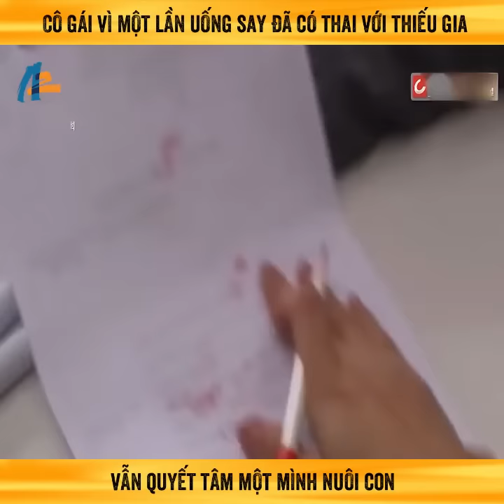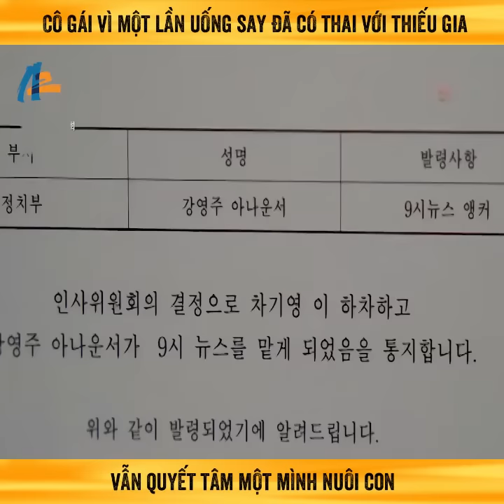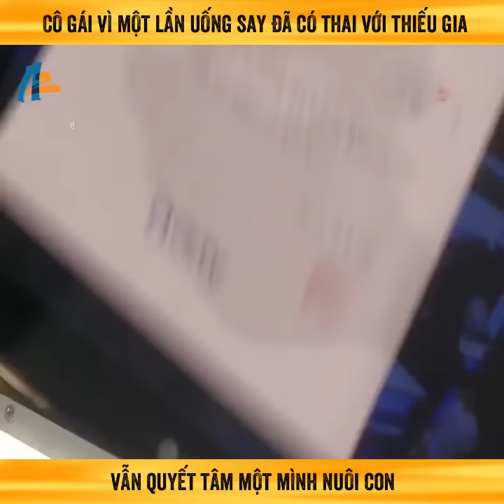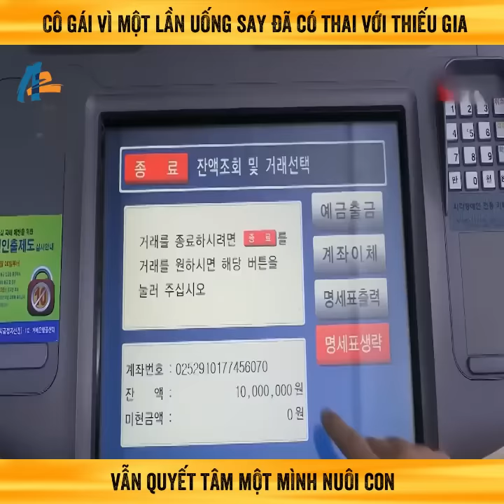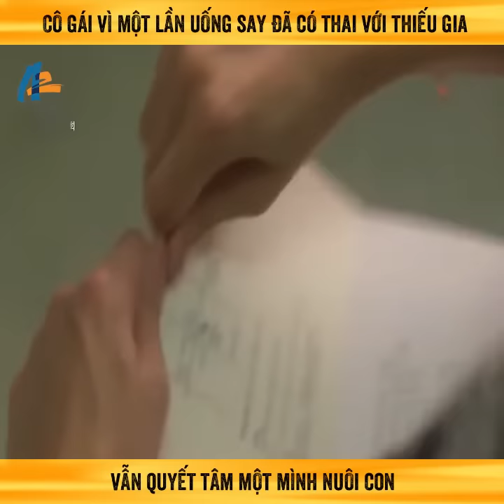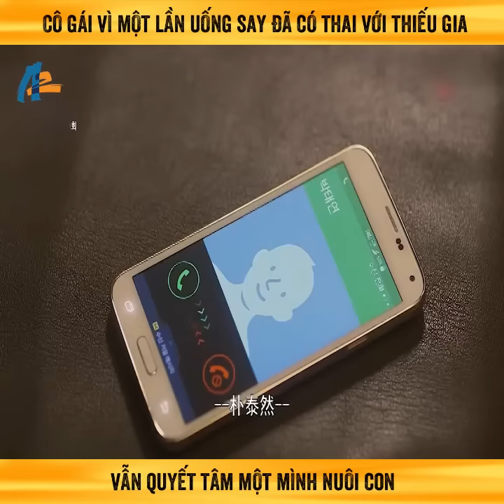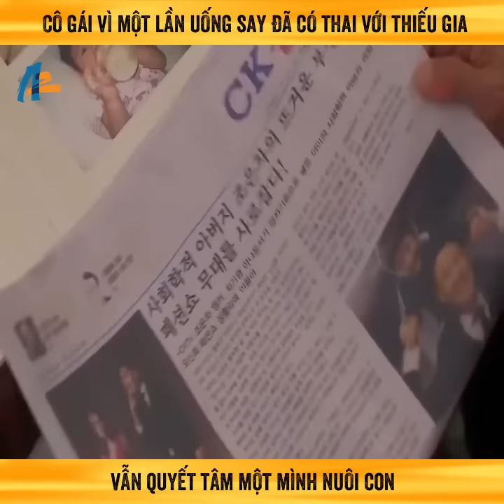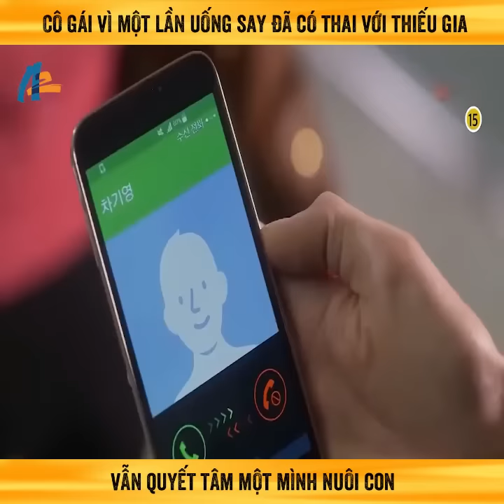Cô gái vì một lần uống say đã có thai với thiếu gia, vẫn quyết tâm một mình nuôi con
Tóm tắt phim: Hôn nhân vĩnh hằng

* Tuyết Linh Review không sở hữu tất cả các tư liệu trong video mà tuân thủ luật bản quyền và sử dụng hợp lý luật Fair-Use